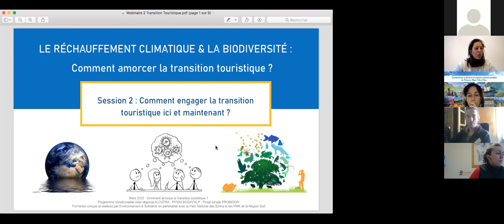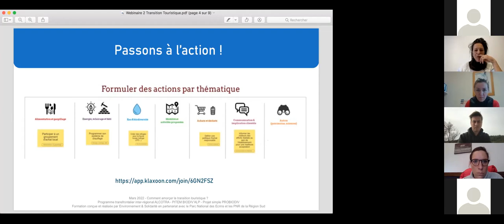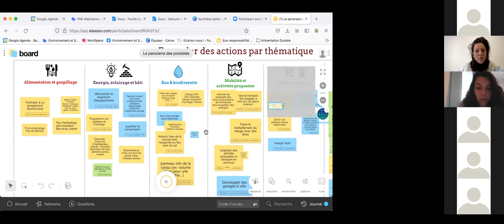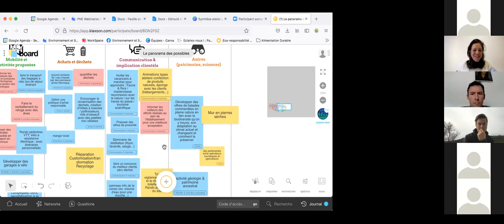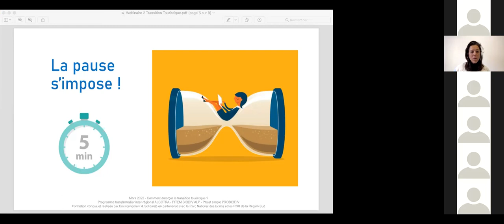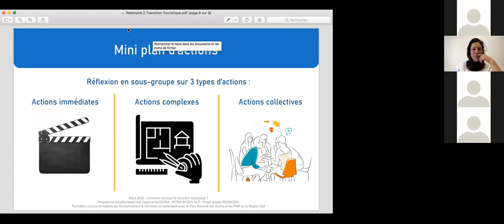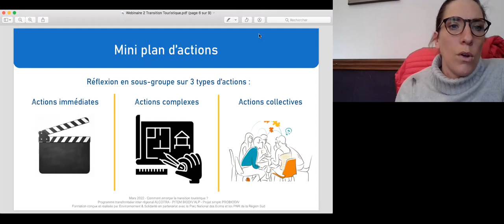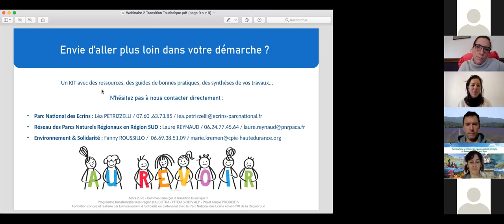Session 2 Webinaire Transition Touristique - 15 mars 2022